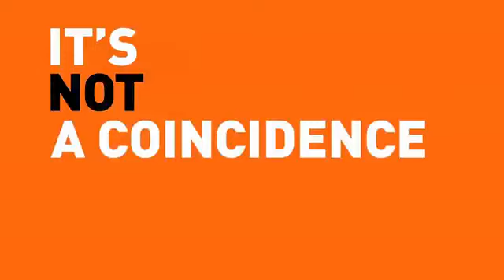Amanda Seales Stop Profiling Commercial